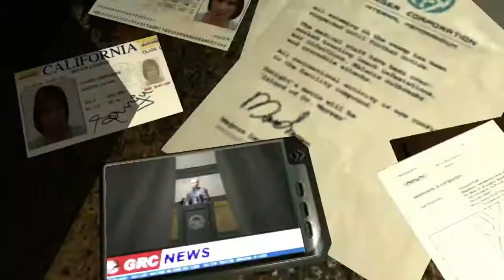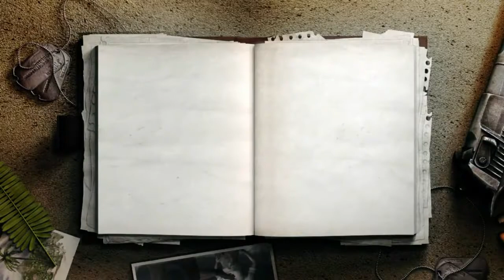FarCry Classic - PART 2|Carrier